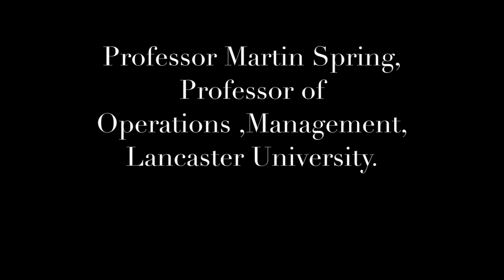Spotlight: Professor Martin Spring, best Associate Editor 2017 JSCM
Professor Spring sits down with Editor in Chief Professor Barbara B. Flynn to discuss his experience as an AE with Journal of Supply Chain Management.